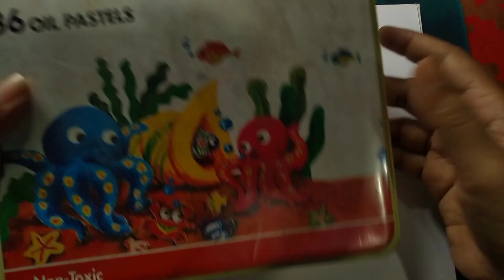Drawing tutorial bangla